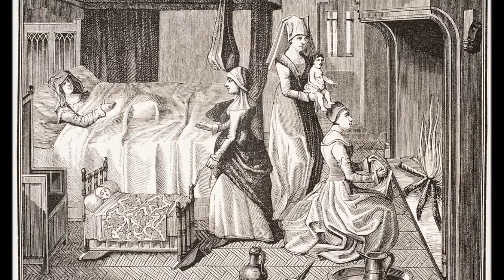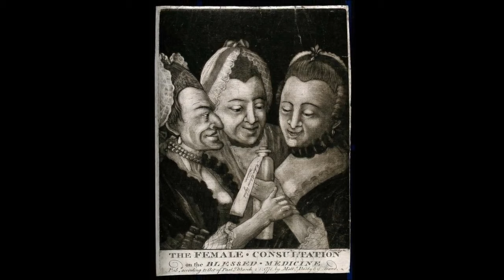Royal childbirth throughout history - Narrated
The royal rituals for labour nowadays are a far cry from the darkened, smoky bedrooms of the past, when the birth of a monarch was steeped in endless tradition, superstition, and more than a little fear.

or

or